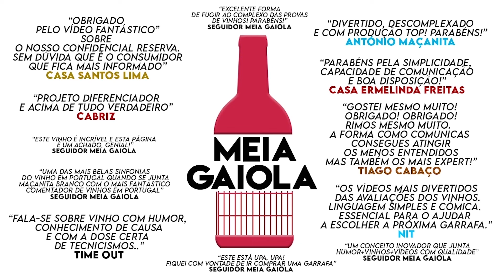Pousio Alicante Bouschet 2019 - Meia Gaiola Ep.162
Um vídeo em Parceria com Pousio HMR .

Sê responsável. Bebe com moderação.